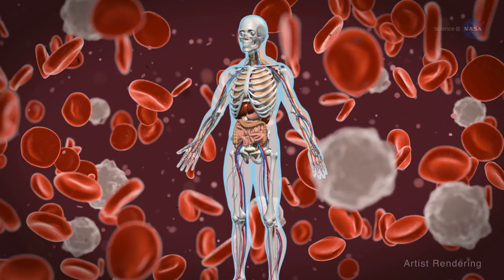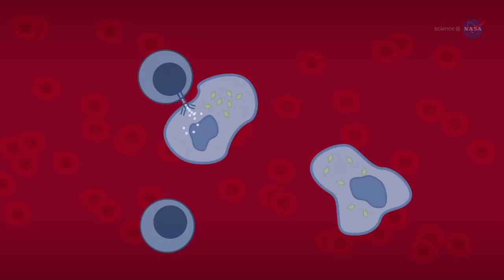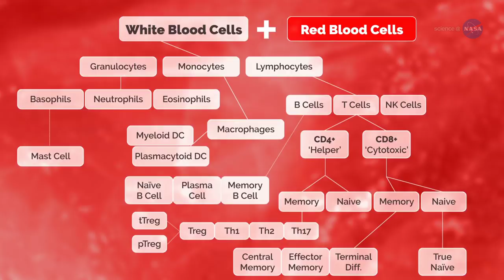ScienceCasts: Your Immune System... In Space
NASA studies are looking at the effects of space travel on the human body's immune system.